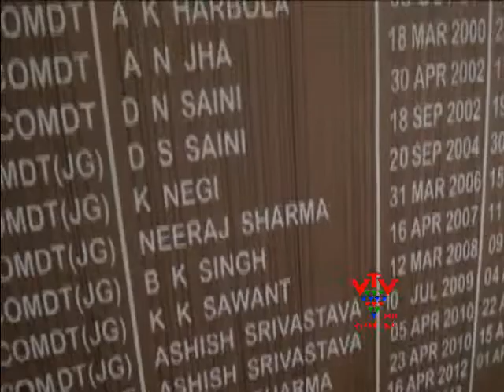VTV - TARABAI SHIP RETIRES AFTER 26 YEARS IN THE INDIAN COASTGUARD, DWARKA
ઈન્ડીયન કોસ્ટગાર્ડનું તારાબાઈ શીપ 26 વર્ષની સેવા બાદ નિવૃત થવા જઈ રહ્યુ છે. કોસ્ટગાર્ડના આલા અફસરોની હાજરીમાં તારાબાઈ જહાજ ઓખાના જીએમબી પોર્ટ ખાતે માનભેર સેવા નિવૃત થશે.